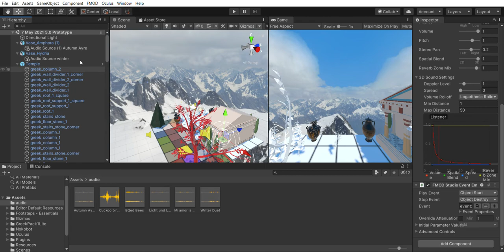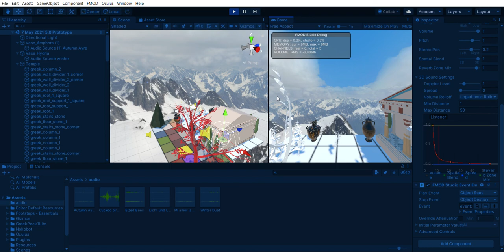Demo 2 Artemis VR EXE opera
Developed, composed, implemented by Taana Rose.

Performers:
Mezzo-soprano: Luisa Tarnawski
Tenor: Connor Willmore
Piano: Melfred Lijauco